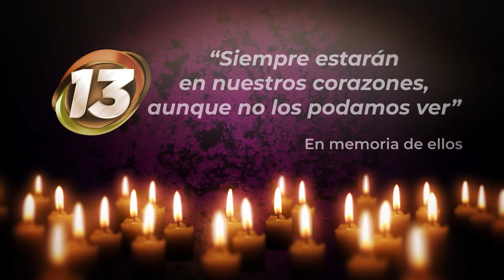EllosViven 🔴 Ofrenda 43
28 de octubre 2021